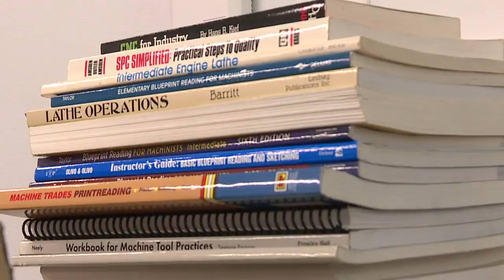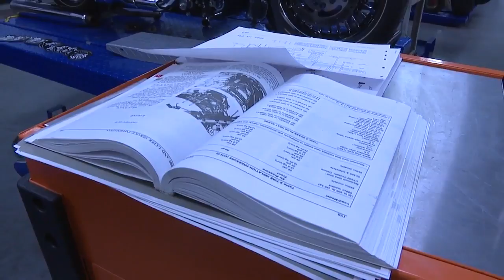New law gives Idahoans a 2nd chance at education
A new law is giving Idahoans a second chance at higher education.Thousands of working Idahoans who attended college or a technical program, but took a break, will now be able to continue their education. It is thanks to dollars from a state opportunity scholarship program.